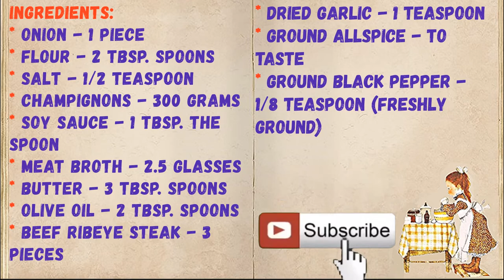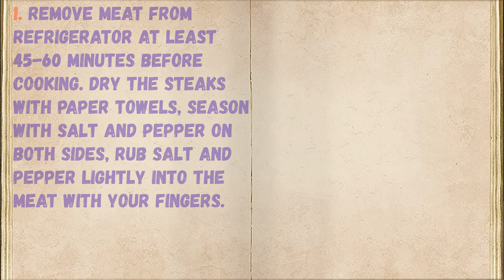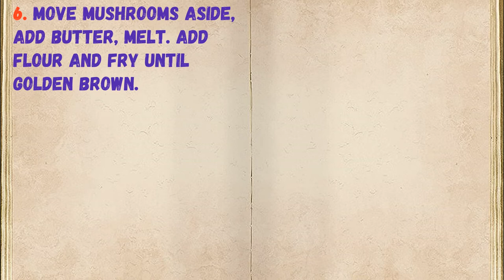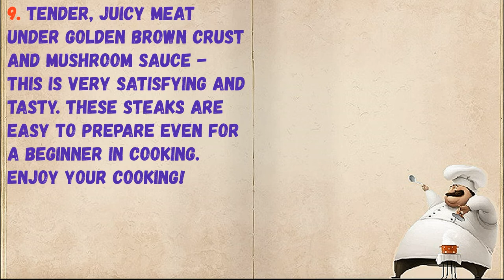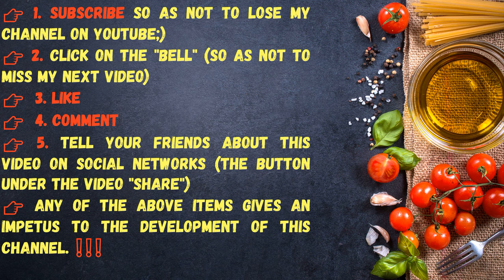Mushroom Steak / Book of recipes / Bon Appetit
✅ Steak With Mushrooms 👇

Ingredients:
* Onion - 1 Piece
* Flour - 2 tbsp. spoons
* Salt - 1/2 Teaspoon
* Champignons - 300 Grams
* Soy sauce - 1 tbsp. the spoon
* Meat broth - 2.5 Glasses
* Butter - 3 tbsp. spoons
* Olive oil - 2 tbsp. spoons
* Beef Ribeye Steak - 3 Pieces
* Dried garlic - 1 teaspoon
* Ground allspice - To taste
* Ground black pepper - 1/8 Teaspoon (freshly ground)

👉 Step by step cooking 👇

1. Remove meat from refrigerator at least 45-60 minutes before cooking. Dry the steaks with paper towels, season with salt and pepper on both sides, rub salt and pepper lightly into the meat with your fingers.

2. Heat olive oil in a skillet. Fry the steaks on one side until a delicious brown crust. Do not move or pierce meat during frying. Flip the steaks and fry until crisp. On each side for about 3 minutes, until Medium. Use tongs to place the steak on its side and fry on all sides to seal the juice inside the meat. Remove the meat from the pan and rest for 5-7 minutes.

3. Wash and dry the mushrooms. Wash the onion, peel.

4. In the remaining oil, sauté chopped onions until transparent.

5. Add dried garlic, mushrooms, thinly sliced, salt and pepper to taste. Cook for 5 minutes.

6. Move mushrooms aside, add butter, melt. Add flour and fry until golden brown.

7. Pour in the broth, soy sauce. Cook over medium heat for 1 minute.

8. Put steaks in sauce, cook for a couple of minutes. Serve to the table.

9. Tender, juicy meat under golden brown crust and mushroom sauce - this is VERY satisfying and tasty. These steaks are easy to prepare even for a beginner in cooking. Enjoy your cooking!